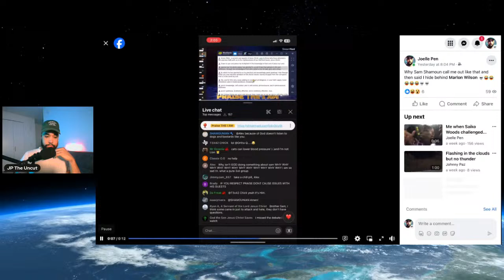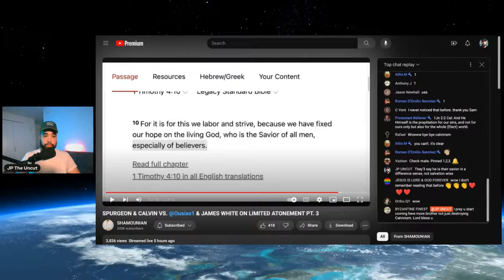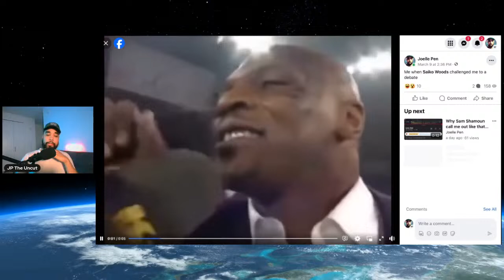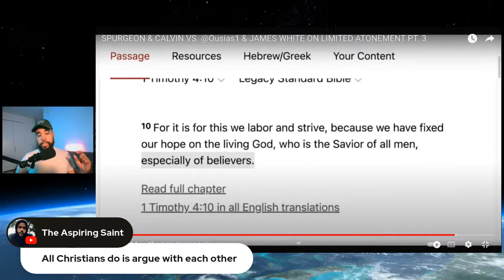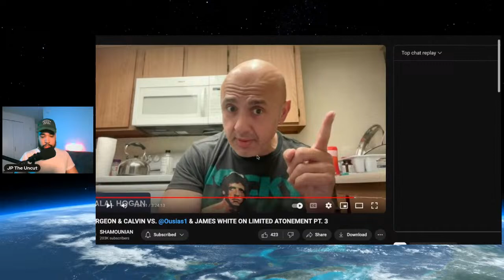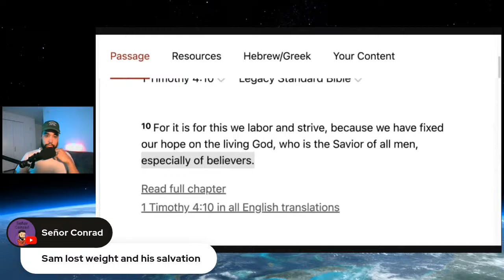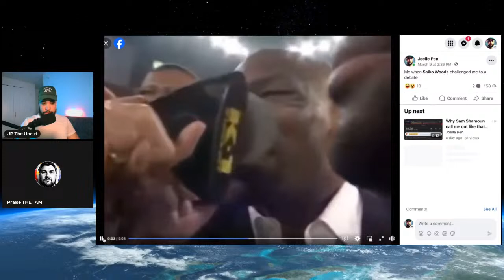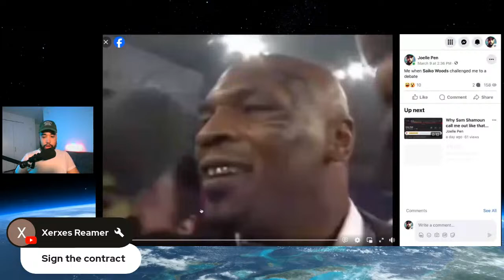I debated Shamoun for 10 seconds, he manifested & called my mother a Wh*re!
00:00 Intro to the topic
10:11 Videos
18:19 Sam Shamoun & JP Debate
45:54 Sam keeps going
52:00 Sam is fat
55:00 Praise I am joins
1:04:00 The end